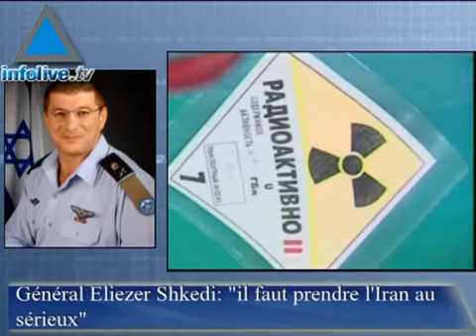Journal du 28 Avril 2008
Shaoul Mofaz: &quot;La balle est dans le camp syrien&quot; La FINUL ne rapporterait pas les actions du Hezbollah afin d&#39;eviter toute confrontation Général Eliezer Shkedi: &quot;il faut prendre l&#39;Iran au sérieux&quot; Le Hamas attaque un convoi de camions palestiniens transportant du carburant Sport: Avraham Grant et Tal Ben Haim autorisés à entrer en Malaisie